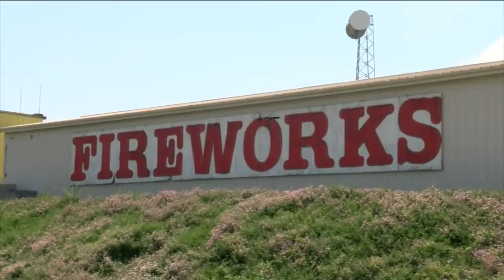Locals find new ways to celebrate the fourth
Wisconsinites have had to find a new way to celebrate the fourth of July after majority of the firework events have been canceled across the state.